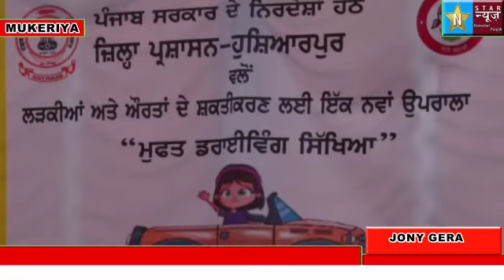होशियारपुर में पहला मुफ्त सरकारी लड़कियों का डराइविंग स्कूल शुरू